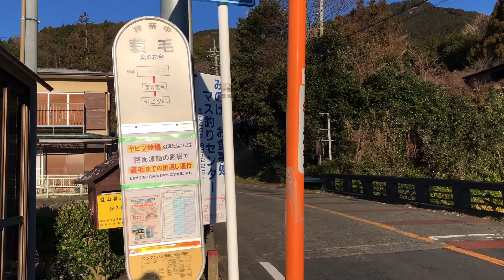2020.02.09 ヤビツ峠〜大山北尾根